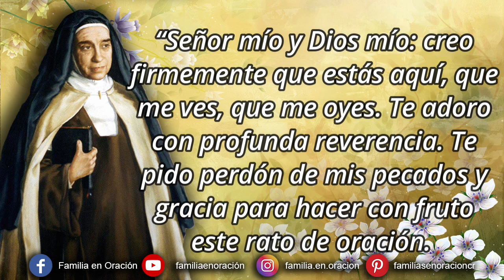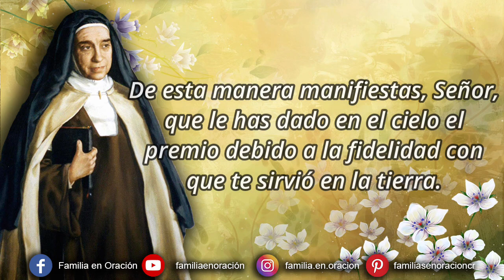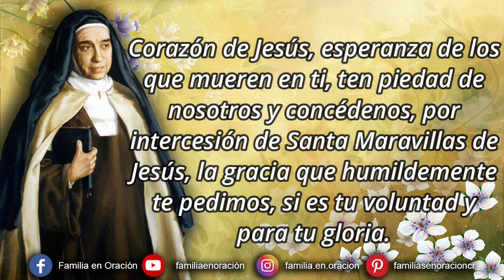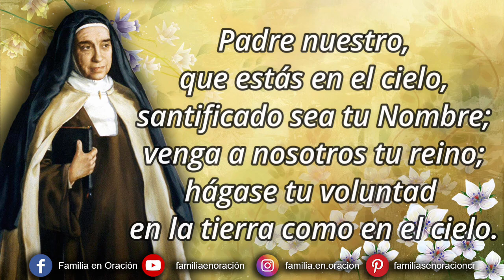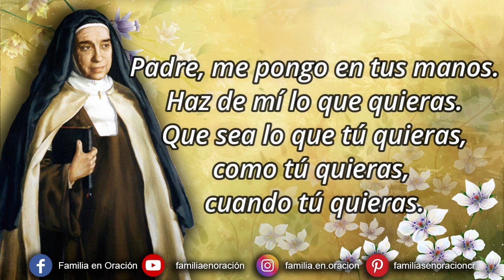Novena a Santa Maravillas de Jesús - Día 9 🙏 10 de Diciembre 2023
Novena a Santa Maravillas de Jesús - Día 9

🙏 ORACIÓN INICIAL
¡Cristo Jesús, que nos mandaste aprender de Tu Corazón humildad y mansedumbre! Te doy gracias por haber glorificado en la Iglesia a tu humilde sierva, Santa Maravillas de Jesús. De esta manera manifiestas, Señor, que le has dado en el cielo el premio debido a la fidelidad con que te sirvió en la tierra. Haz que el ejemplo de sus virtudes suscite en muchas almas el deseo de seguir el verdadero Camino, la Verdad y la Vida que eres sólo Tú. Dígnate concederme por su intercesión el favor que te pido. Así sea.

9️⃣ DÍA NOVENO
La Madre Maravillas aprendió en el Corazón de Jesús a amar intensamente la cruz:

"¡Bendita cruz! En el Cielo veremos la providencia amorosísima con que nos la manda el Señor, aunque aquí no lo entendamos. Pongamos el hombro para ayudar al Señor a llevar la cruz, ahora que tantos suyos le dejan".

Corazón de Jesús, esperanza de los que mueren en ti, ten piedad de nosotros y concédenos, por intercesión de Santa Maravillas de Jesús, la gracia que humildemente te pedimos, si es tu voluntad y para tu gloria.

🙏 ORACIÓN FINAL
Padre, me pongo en tus manos.
Haz de mí lo que quieras.
Que sea lo que tú quieras,
como tú quieras,
cuando tú quieras.
Desde ya lo acepto todo,
aunque vaya contra mis deseos,
aunque no lo comprenda,
aunque no me guste o me haga sufrir.
Te encomiendo mi vida
y la de mis seres queridos.
Dejo en tus manos todos mis temores,
todos mis deseos, mi pasado,
mi presente y mi futuro;
sólo deseo hacer tu voluntad.
Me pongo en tus manos sin medida,
con infinita confianza,
porque tú eres mi Padre.
Amén.